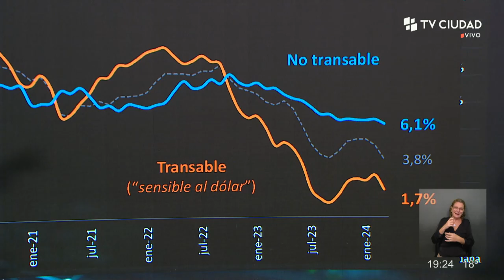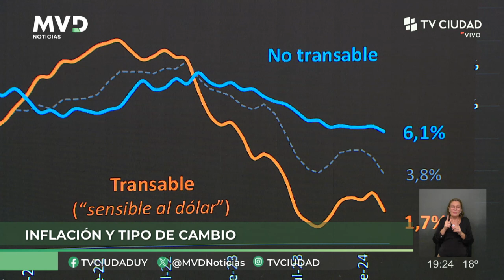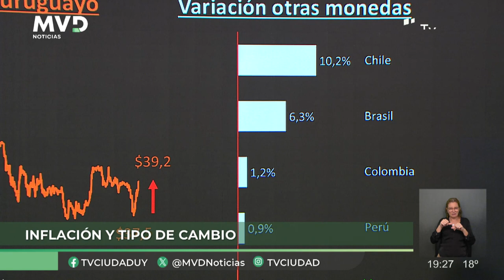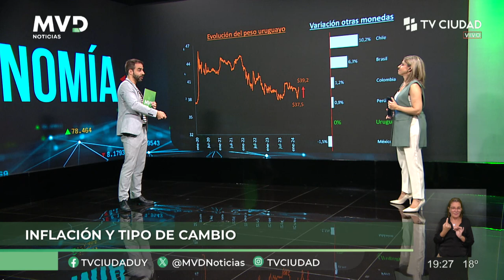MVD Noticias - Columna de análisis económico de Germán Deagosto.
El sector empresarial reclama la intervención oficial para controlar el atraso cambiario que afirman, estaría perjudicando al sector.